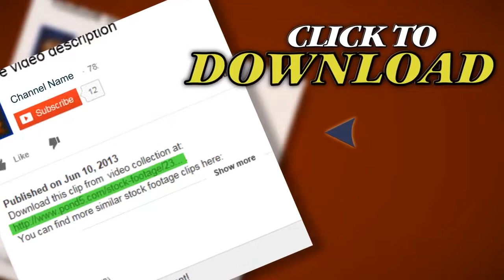Elk Herd Winter Aerial Slomo 29.97. Stock Footage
Thank you for visiting our page Elk Herd Winter Aerial Slomo 29.97. Stock Footage"